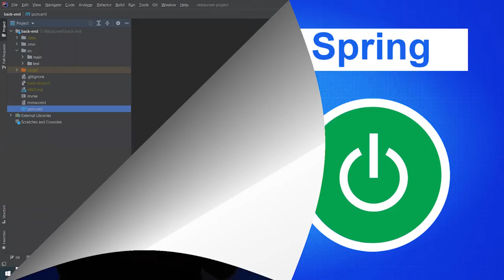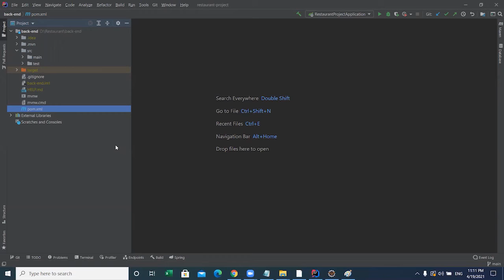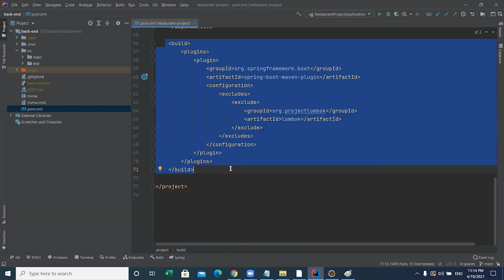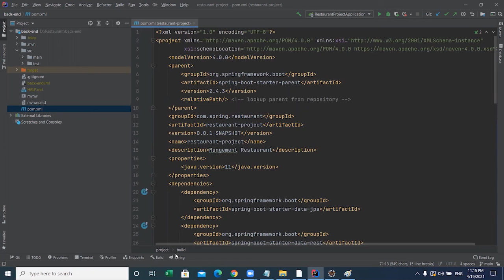Maven #3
Modules
The Spring Framework includes several modules that provide a range of services: